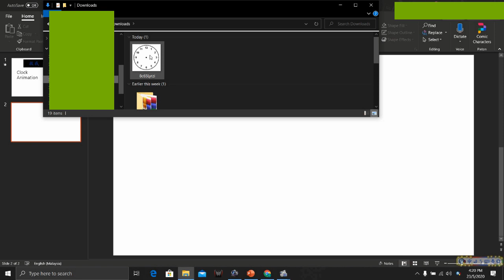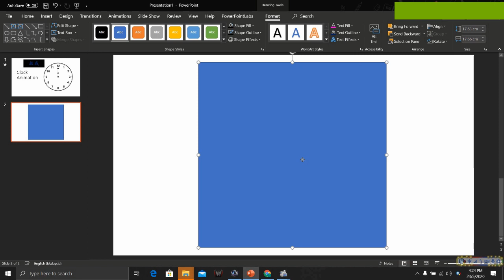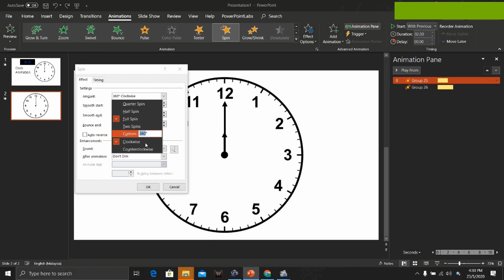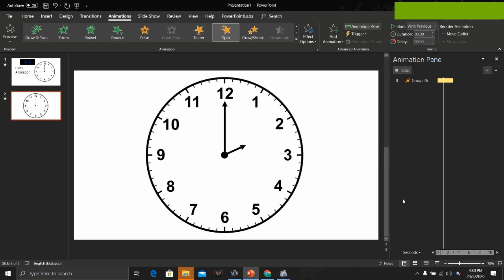Powerpoint Animation 教学影片 （时钟转动）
Powerpoint Animation （时钟转动）